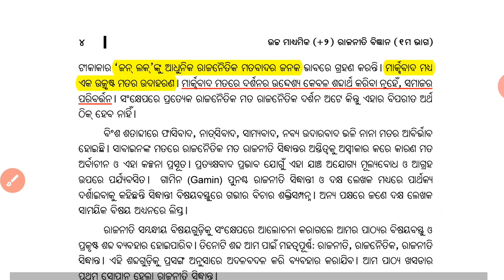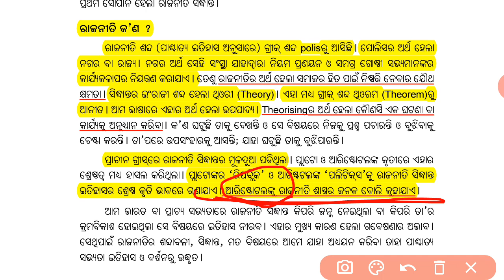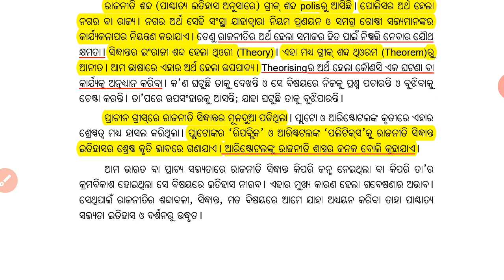RAJANITIKA SIDHHANTA : EKA PARICHAYA || CHAPTER -1 || PART-2 || +2 1ST YEAR POLITICAL SCIENCE